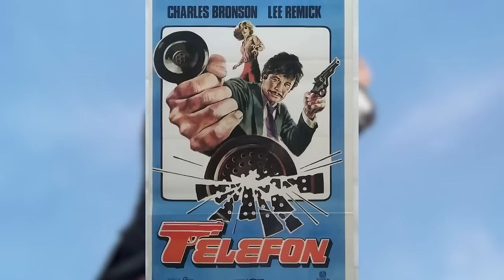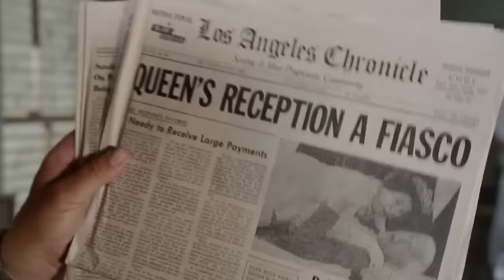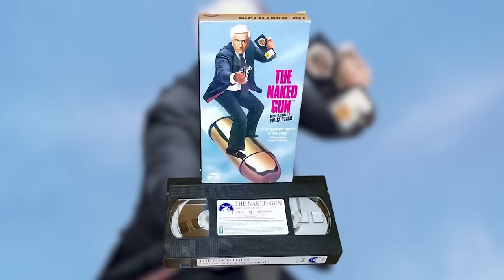THE NAKED GUN: ¿Y Dónde Está el Policía? - La más divertida comedia policiaca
Riggs y Murtagh. Tango y Cash. Starsky y Hutch. John McClane. Frank Bullitt. Harry Callahan, "El Sucio". Aunque todos ellos son rudos policías de cine, ninguno es tan duro como quizás el más peligroso policía de cine de todos los tiempos... Frank Drebin, interpretado por el legendario Leslie Nielsen, en la icónica The Naked Gun: From the Files of Police Squad, que todavía creemos que es una de las películas más divertidas de las ocho, ¡y que revisitamos en este video!